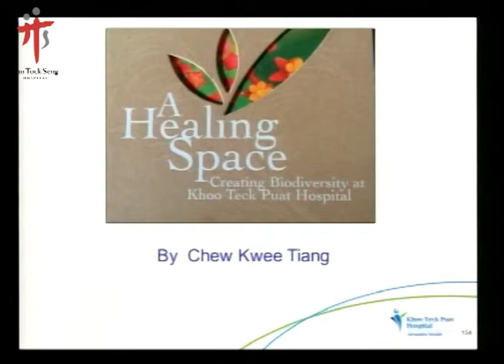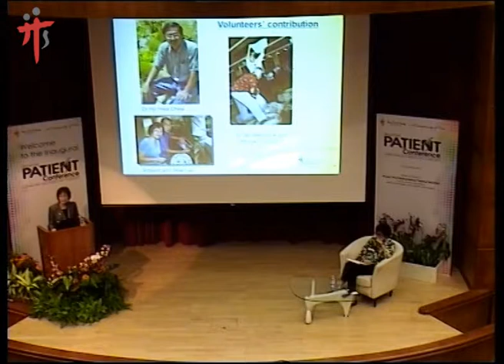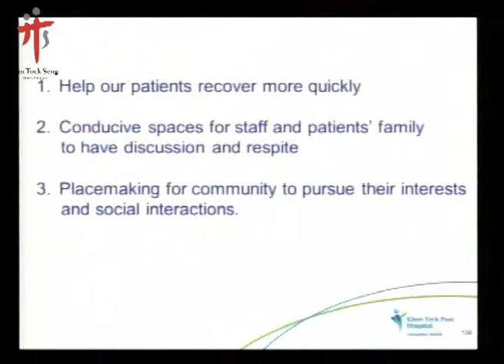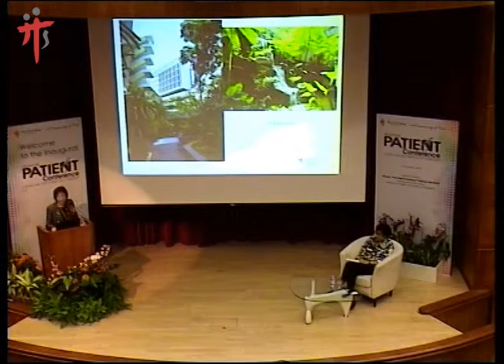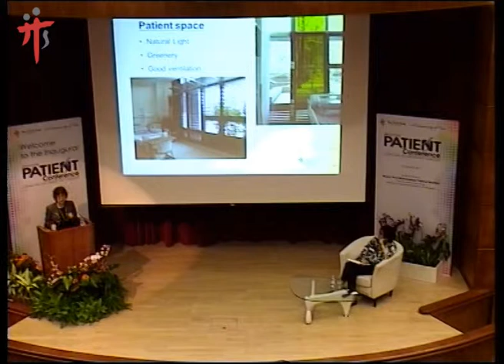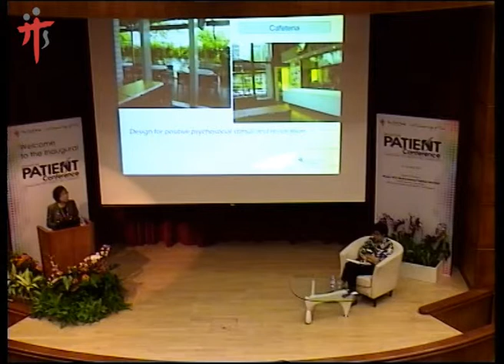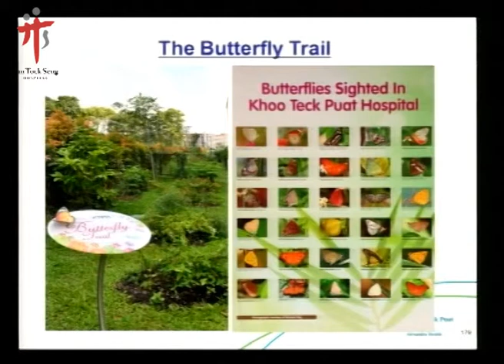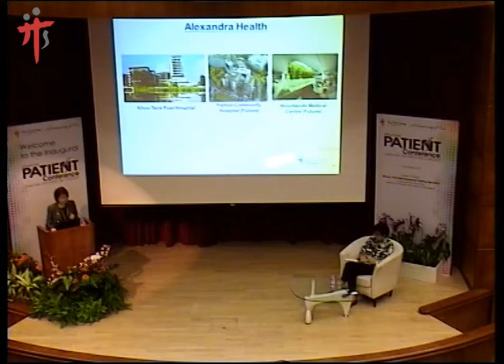Singapore Patient Conference: Healing Spaces by Mrs Chew Kwee Tiang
Mrs Chew Kwee Tiang is the Chief Executive Officer of Khoo Teck Puat Hospital, Alexandra Health Pte Ltd since 1 April 2012.  Her role is to drive operational and service excellence as well as innovation at the hospital to deliver quality public healthcare in the Northern part of Singapore.

Prior to this appointment, Mrs Chew was the Chief Operating Officer of Khoo Teck Puat Hospital, Alexandra Health. She was responsible for strategic and operations management in Alexandra Health, and led the hospital planning team for Khoo Teck Puat Hospital.  Mrs Chew was a member of the management committee of the Jurong Medical Centre. She was a key member of the team that led change management at Alexandra Hospital in 2000.

She was presented with the National Day Public Administration Medal (Bronze) Award in August 2011.  She also received the Pingat Kepujian Award from the President of Singapore for contributions in fight against SARs in 2003.

SYNOPSIS | HEALING SPACES

Hospitals are typically designed to be efficient and focus on the clinical functions to be delivered to patients. Khoo Teck Puat Hospital (KTPH) was designed with this in mind and more.

Every aspect of KTPH, from its design and construction to its service delivery, was driven by a vision of helping people live a long and healthy life and support them with thoughtful and dignified care to the end. Hence, the design brief stipulated that "patients had to have access to daylight, good ventilation and views.  The hospital should be easily navigable by all users.  Everyone should have access to gardens and nature."

The building is designed to open up to the community, with a welcoming courtyard and shared green spaces at every level of the hospital. The landscaping in the court cascades up to the upper levels and down into the basements, creating the impression of a building deeply enmeshed with nature. Quiet corners allow reflection and contemplation by staff, patients and visitors.

The hospital leverages on the connections to the nearby pond and Yishun Park, the community and a volunteer network.

Evidence based research has shown that just a few minutes of viewing plants and nature scenes, can enhance good feelings such as calmness, pleasantness and allow contemplation and reflection.  Awareness of space and place changes when we begin to heal.

The opinions expressed in the presentation slides are solely those of the presenters and not necessarily those of Tan Tock Seng Hospital. The presentation materials are not to be reproduced, distributed, modified, transmitted in any form or by any means (electronic, mechanical, including photocopying, recording or any information storage in a database or retrieval system or otherwise),  or reused, published, circulated or commercially, without the prior written consent of Tan Tock Seng Hospital.  Use of the contents for any public or commercial purposes is not allowed.

The presenters have in good faith exercised reasonable care in compiling and checking that the materials and information is accurate and reliable at the time of the presentation. They shall not be held responsible for any errors, omissions, inaccuracies and/or any liability that results from the use (or misuse) of the information contained herein.

The contents of these slides do not substitute recommendations by your physician and/or other healthcare professionals.